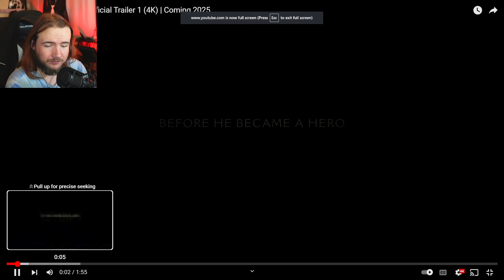DOOM: The Dark Ages Trailer Reaction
My father was recently diagnosed with cancer, if you would like to contribute to our fundraiser please do so here.

Heyo Heyo beautiful humans! Commenting is an even bigger plus! Tell me about your day. You are all ever so important!

Honestly just some Producer named Dakota J. Dunn who has worked with Mike Wazowski from Monsters Inc. and several others over time.

Crediting Partner
Epidemic Sounds